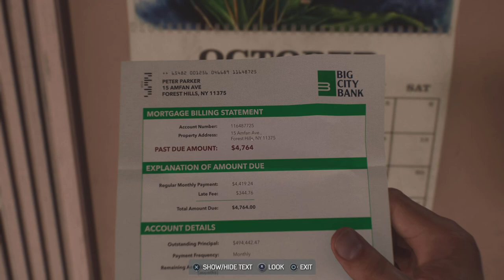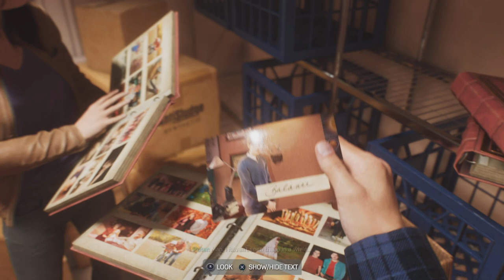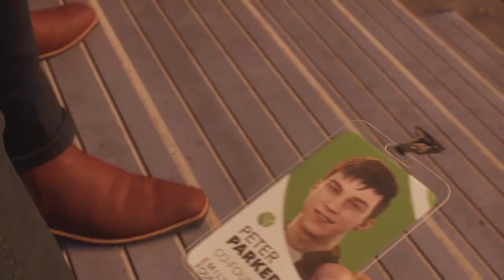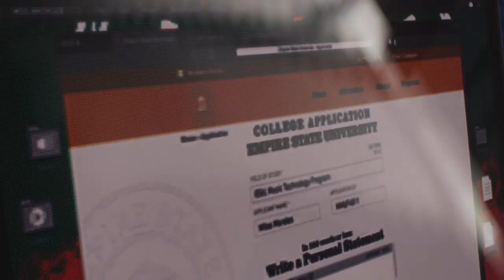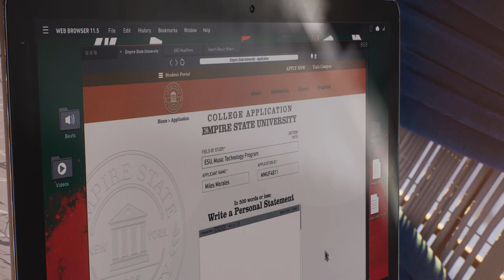Marvel's Spider-Man 2 (NG+) Part 2 Hellfire is here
Let’s protect the city with the all new Hellfire Gala suits.

If you read this far you’re the best.